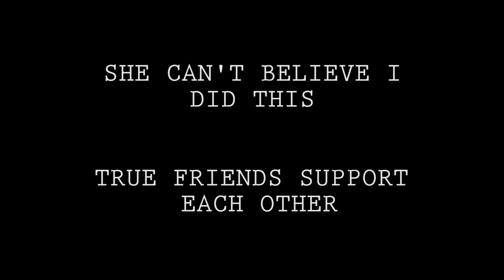VLOG: She Can't Believe I Did This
VLOG #17

Kelsey get's a new job and I help her relax.